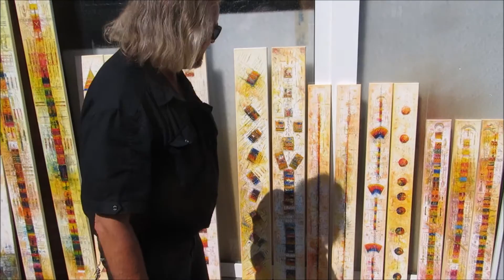Michael Kupfermann Sommer 2015 Galerie Wehr Köln Pulheim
Michael Kupfermann zeigt die neuen Bilder immer zuerst ijn der Galerie Wehr